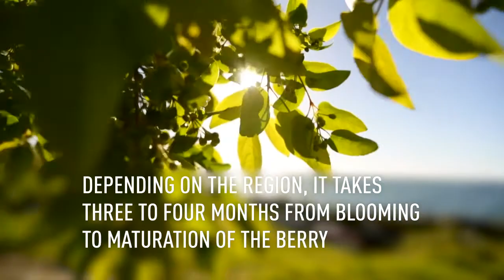Maqui Berry - The Treasure of Patagonia